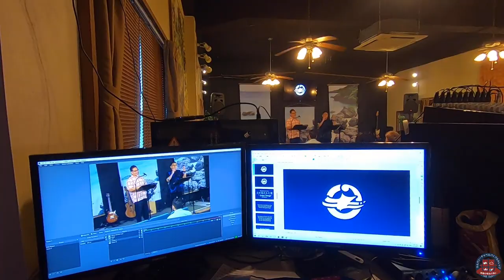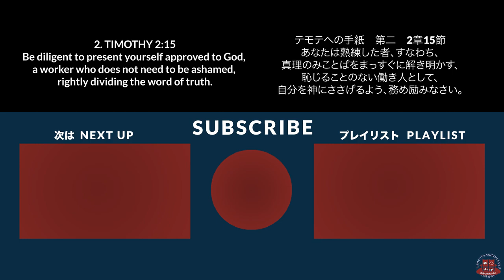Bible College Spring 2021 春学期オリエンテーション Orientation Week & First Days of Classes VLOG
日本語↓↓↓ Our Bible College semester has started! We are showing you in this vlog a bit about how we prepare for spring 2021, how the students arrived and the first days of our classes. Check out our Instagram for the latest updates on the students!

Chapters in this video:
00:00 -- 4 Days til Orientation
01:05 -- 3 Days til Orientation
02:30 -- 2 Days til Orientation (Arrival of our students)
02:55 -- 1 Day til Orientation (Hiromichi's vision for this semester)
04:22 -- Orientation Day outing to Kakazu
05:22 -- Orientation Night
05:34 -- First Day of classes (Yoriko's first impression)
05:45 -- Yuu's reasons for coming to Bible college

春学期が始りました！このビデオは学期の準備、生徒たちの到着、セメスターのオリエンテーションの動画です。

00:00 -- オリエンテーション日まで4日
01:05 -- オリエンテーション日まで3日
02:30 -- オリエンテーション日まで2日 (生徒たちの到着)
02:55 -- オリエンテーション日まで1日 (宏通のセメスターのビジョン)
04:22 -- オリエンテーションの日 (生徒とお出かけ)
05:22 --  オリエンテーション
05:34 -- 授業初日 (よりこがのファーストインプレッション)
05:45 -- ゆうさんのバイブルカッレジに来た理由

We do more fun things here at the college. いつも楽しい事をしますよ！ビデオブロオグプレイリストをチェックしてください。